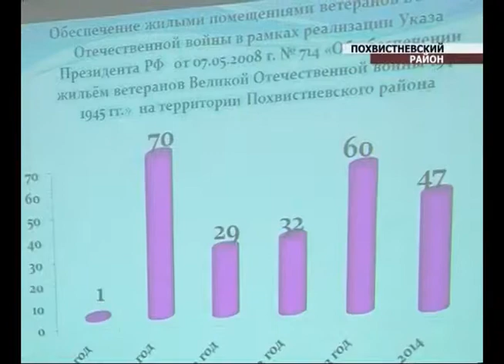В селе Большой Толкай прошла встреча в рамках программы "На связи с губернатором"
О новой пенсионной реформе - в вопросах и ответах. В селе Большой Толкай прошла очередная встреча в рамках программы "На связи с губернатором": пенсионерам и ветеранам рассказали о мерах соцподдержки. Напомню, в проекте предусмотрено несколько разных направлений, одно из которых называется "Старшее поколение". Всего по области пройдет около 4 тысяч подобных встреч.